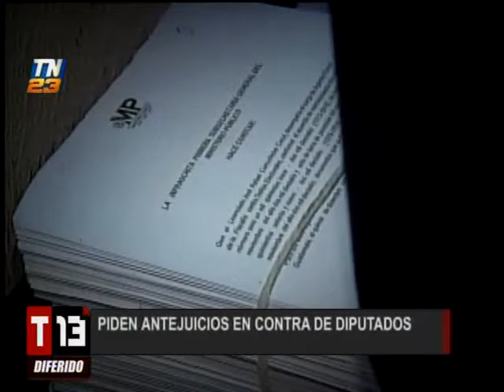Solicitudes de antejuicio contra diputados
Esto por financiamiento electoral ilícito. Las solicitudes fueron interpuestas por el Ministerio Público contra los diputados.